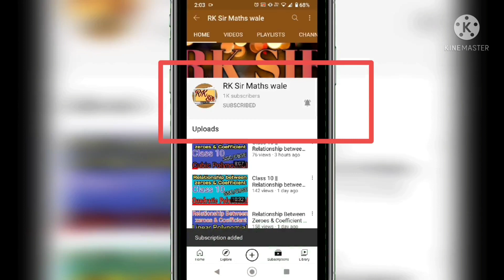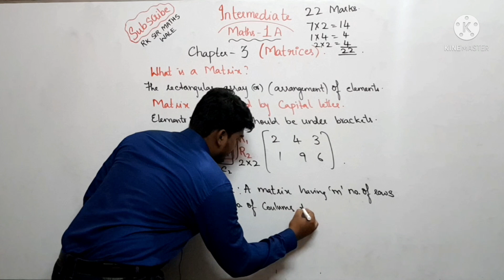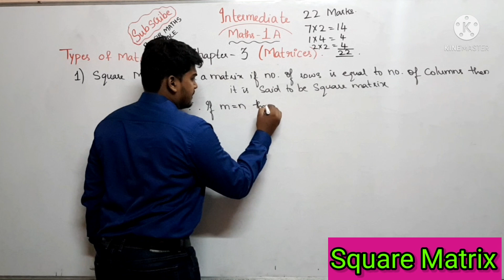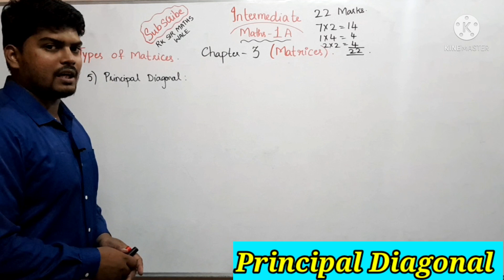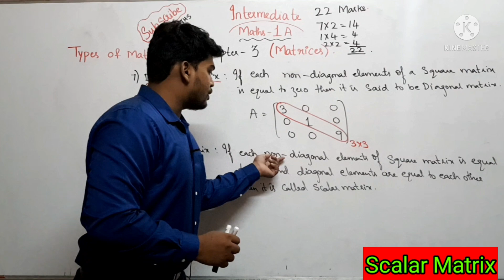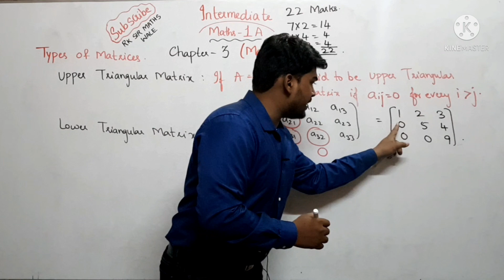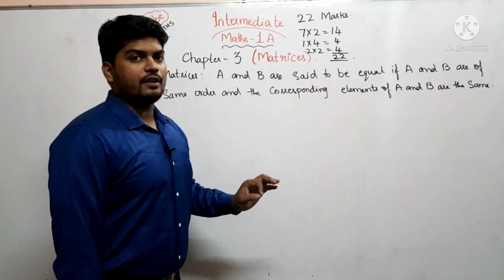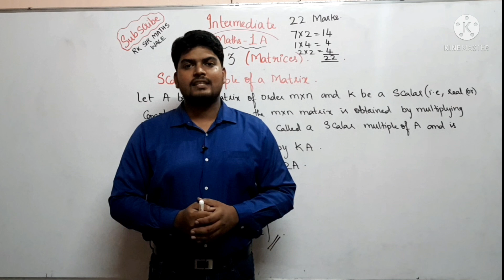Intermediate 1st year || Matrices || Introduction || Chapter-3 ||2021||Telangana|| RK SIR MATHS WALE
Intermediate 1st year || Matrices || Introduction || Chapter-3 ||Telangana Board|| RK SIR MATHS WALE

What is matrix?